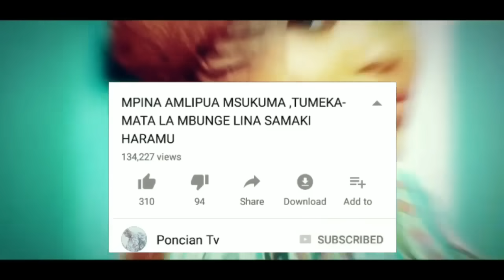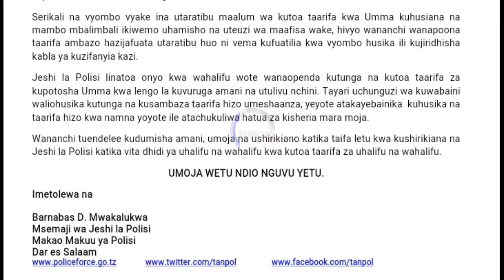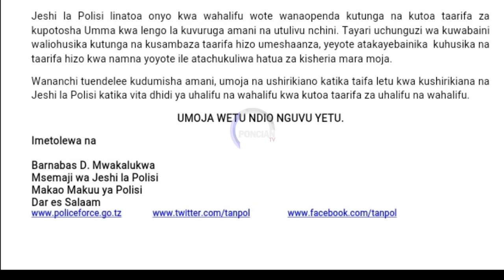Sakata la Mambosasa kumhamishwa IGP Sirro Azungumzia Ukweli juu ya Mabadiliko ya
IGP Sirro Azungumzia Ukweli juu ya Mabadiliko ya Makamishna wa Jeshi la Polisi